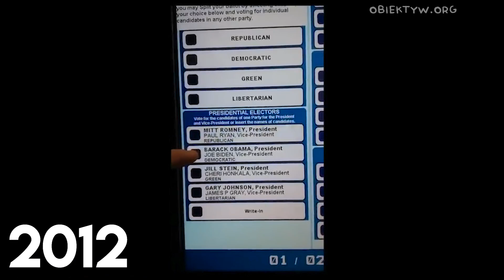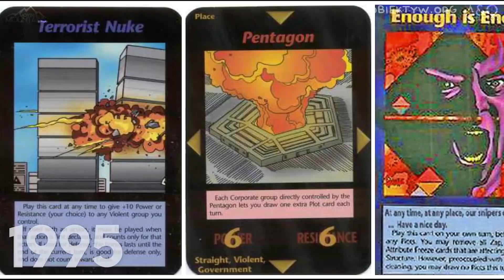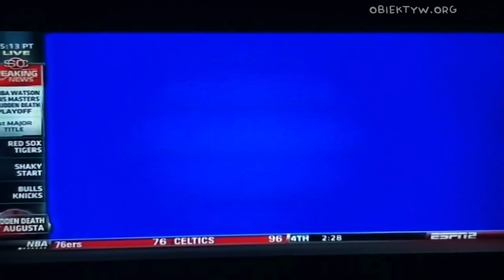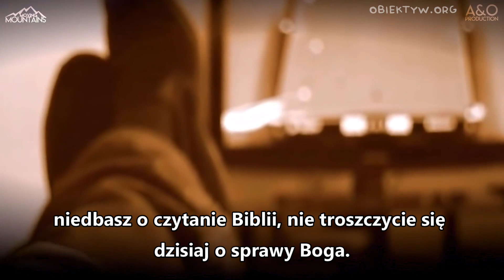My wiemy, że z Boga jesteśmy, a cały świat tkwi w złem. 1 List Jana 5:19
Doszliśmy do punktu krytycznego, gdzie ludzkość już jest tak zapatrzona w siebie i swój styl życia, jest tak skupiona na rzeczach tego świata i na troskach tego świata, że pozbyła się najcenniejszej rzeczy w człowieku - swojego serca, innymi słowy, miłości do bliźniego, bezwarunkowej miłości.